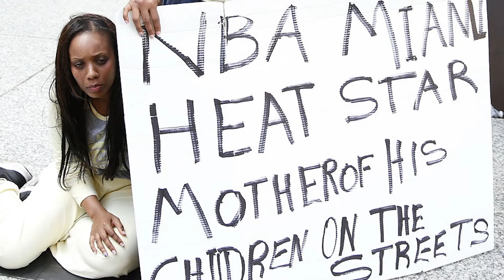Freemen & Fox Ft. Gi Gi Fontaine Presented By Real Men Block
On this week's show Ed, Jeff and Gigi get into the week's top sports stories. Did the legendary Sean Taylor blow up an opponent in the Pro Bowl or the Hall Of Fame Game. Plus a Lion attacks a baby on TV ? Make sure you join us LIVE on Saturdays 3-5pm on WZAB 880am (880 The BIZ search on IHeartRadio app) and then WATCH the REWIND Tuesday mornings at 9am !!! To watch CLICK road2fametv.comDownload the App- (I Phone & Android) Amazon Fire TV ,Roku TV& Filmontv com RealMenBlock LeonSearcy Twitter @thesportsbros @LeonSearcy72 @305SportsTalk @880TheBiz @road2fametv